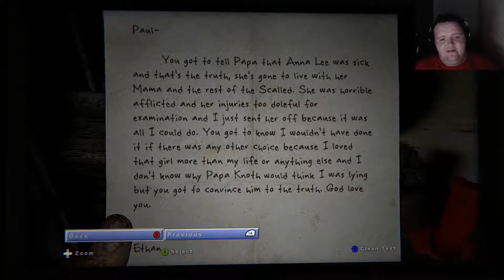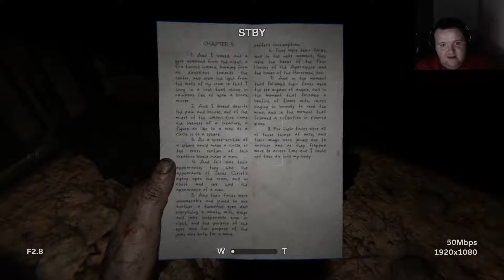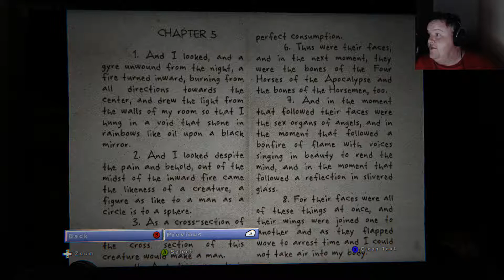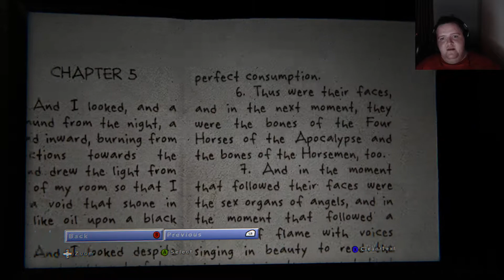Outlast 2 Playthrough - Johns Never Played - Episode 6 : Night in the Cornfield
Little Johnny didn't like it when I was mean to him, so he made me spend the night in the Corn Field. Also I make a Basement Buddy ;)

Hi, my name is John, and this is TooOld4Gaming. If you like what you see, hit us up on Facebook, but also make sure you Like the video, and if you are new here and want to see more, do not forget to subscribe!